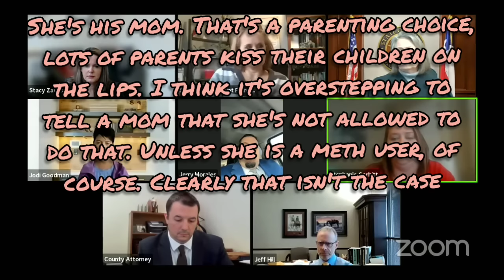Judge Baker - Reality Check Central